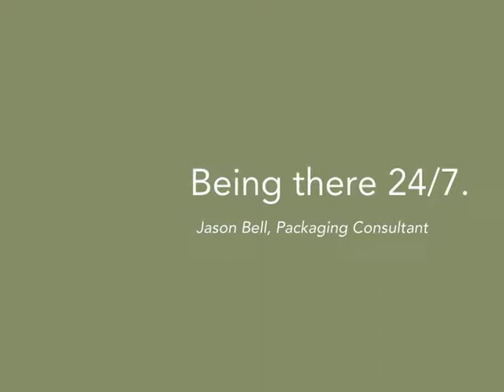TricorBraun® Reliability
Reliability: Communicating and being responsive to othersʼ needs and goals is the cornerstone of our business.